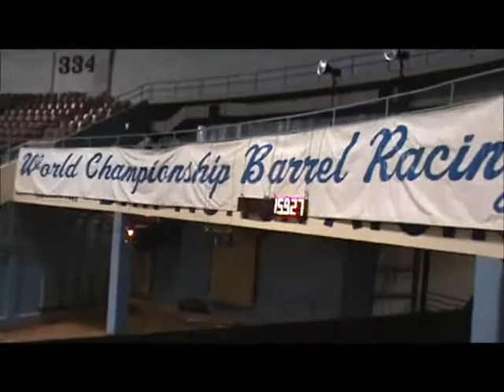RIVONS BLAZIN JETTY